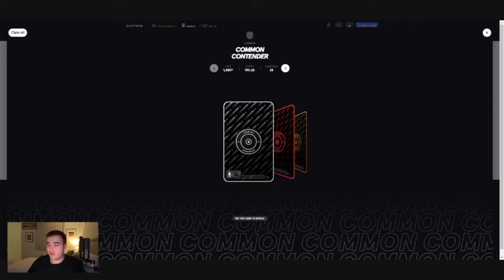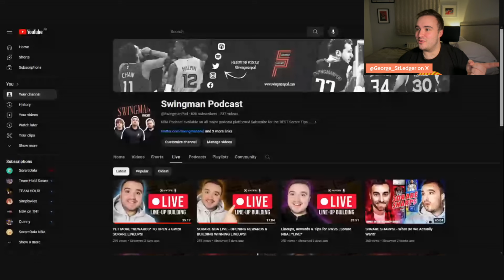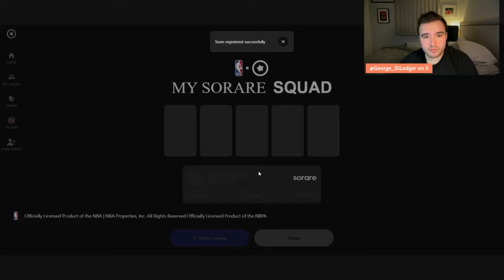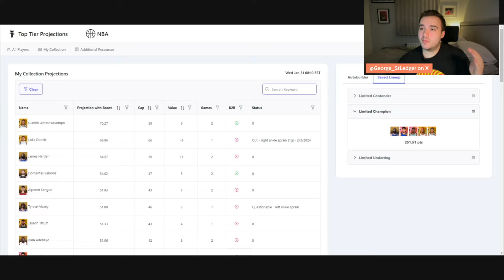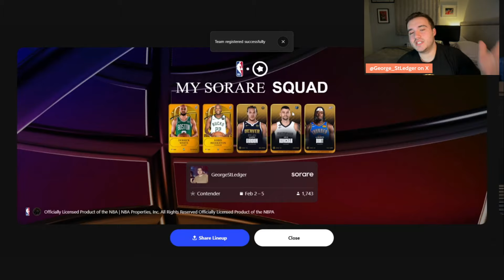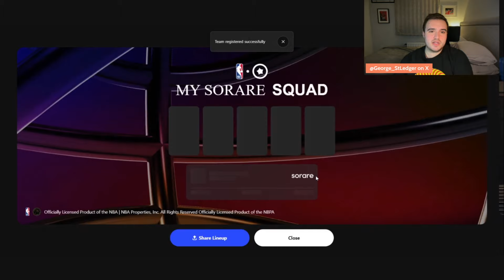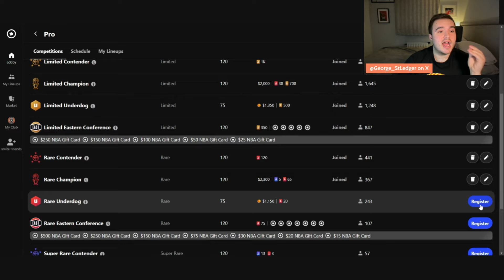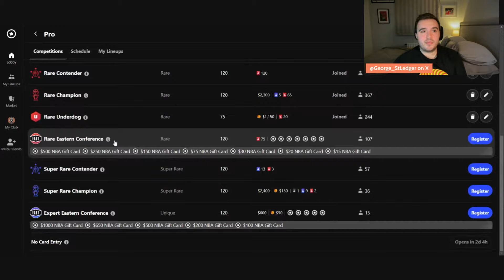My Sorare Lineups for GW29! | BEST Common, Limited & Rare Lineups!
➡️ Sign up to Sorare for 20 Free cards and upto £20 in credits when you buy your first 5 at auction, use the

🏀 Check out Top Tier Projections for all your Sorare NBA needs! (toptierprojections.com) DM them over on X/Twitter (@ttprojections), let them know GEORGE sent you and you'll get some money off your subscription plus you're helping support me making these Videos!

✅ Join the Swingman Sorare Society League!

Looking for some new NBA Threads? 🏷️ shop some of the best deals from the NBA Store

Follow us on 🐦 Twitter @Swingmanpod

Follow us on 📸 Instagram @Swingmanpod

Follow us on 🗣️ Facebook @Swingmanpod

Follow us on 🎵 TikTok @Swingmanpod

Nothing you hear or see in this video is to be taken as financial advice, please do your own research.